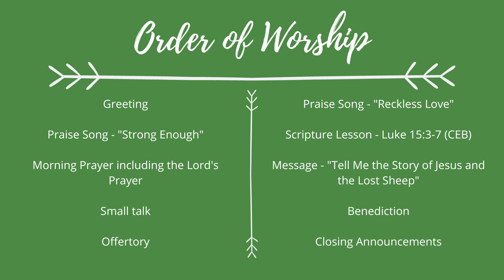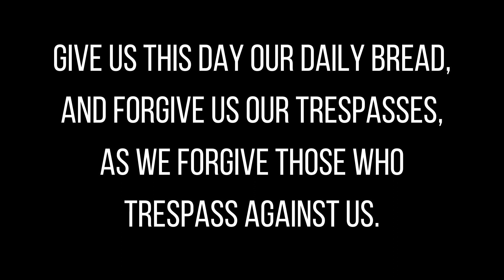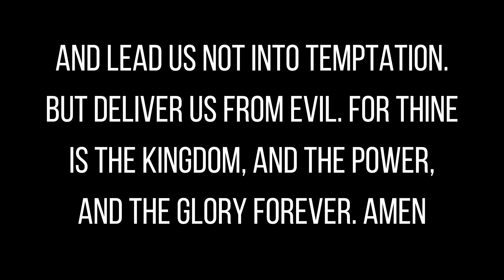Tell Me the Story of Jesus and the Lost Sheep | United Methodist Church Service Today, June 25, 2023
Welcome and thank you so much for joining us for our United Methodist Church service today! We are blessed to bring you online church services. We are excited to begin our new sermon series, Tell Me the Stories of Jesus. This week, Pastor Nicole is sharing the message, "Tell Me the Story of Jesus and the Lost Sheep."